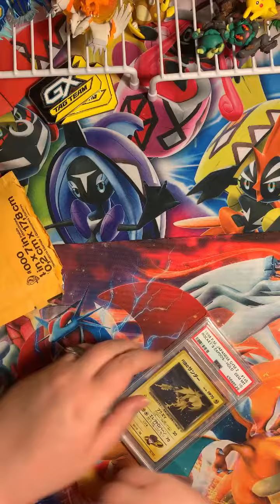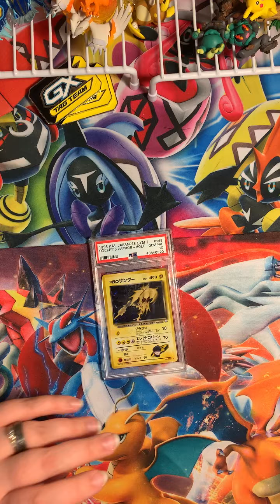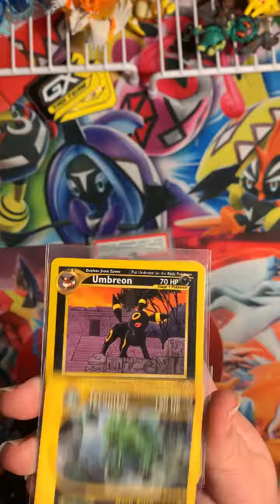I won a PSA card give away :D